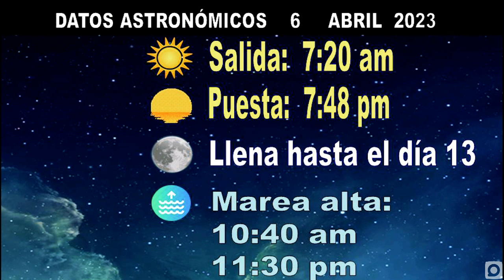El tiempo en la Isla: Poco cambio en las condiciones del tiempo